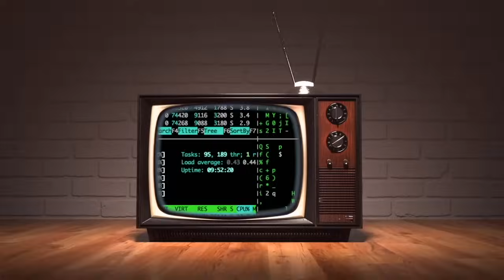🔥 ENFRENTAMIENTO EN LA PAZ: Policía Gasifica a Ponchos Rojos en San Pedro 🛑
Conflicto en La Paz: Policía Gasifica a Ponchos Rojos Durante Toma de la Sede de la Federación Tupac Katari

La tensión en La Paz escaló dramáticamente este lunes cuando la Policía Boliviana utilizó gases lacrimógenos para dispersar a miembros de los Ponchos Rojos, un grupo campesino de las 20 provincias de La Paz, que intentaba tomar la sede de la Federación de Trabajadores Campesinos Tupac Katari en la zona de San Pedro.

Contexto del Conflicto
Desde temprano, los Ponchos Rojos marcharon desde El Alto hacia la sede de la Federación, exigiendo que se les devuelva el edificio que, según ellos, pertenece legítimamente a su organización. Sin embargo, la Policía ya había anticipado la acción, resguardando la sede con una barricada y colocando rejas para impedir el acceso de los manifestantes.

David Mamani, dirigente de la Federación Tupac Katari, criticó duramente la presencia policial en el edificio, afirmando que "no es una institución pública de la Policía nacional para que estén ahí policías, esta sede sindical es de los trabajadores campesinos". Además, Mamani solicitó al presidente Luis Arce y al ministro de Gobierno, Eduardo Del Castillo, que ordenen el retiro de las fuerzas policiales del lugar.

La Escalada de la Violencia
La situación se tornó violenta cuando la Policía comenzó a lanzar gases lacrimógenos para dispersar a los manifestantes, quienes respondieron lanzando piedras y otros objetos contundentes. A pesar de la resistencia, los manifestantes lograron rodear al grupo de policías que resguardaba la sede, intensificando la confrontación.

Los Ponchos Rojos han anunciado que mantendrán una vigilia hasta que las fuerzas policiales se retiren y puedan tomar control del edificio. Además, han lanzado acusaciones contra otro grupo campesino al que consideran "vendido al Gobierno", y algunos manifestantes han comenzado a exigir la renuncia del presidente Luis Arce, aumentando la complejidad del conflicto.

Situación Actual
Hasta el momento, no se ha reportado ninguna persona herida o detenida, pero el ambiente en la zona de San Pedro sigue siendo tenso. El enfrentamiento subraya las crecientes divisiones dentro de los movimientos sociales en Bolivia y el descontento con el gobierno actual, que enfrenta críticas tanto desde dentro como fuera de su base tradicional de apoyo.

🔥 *¡Bienvenido a INTERBOLIVIA!* 🔥
Tu fuente de noticias y análisis sobre Bolivia y el mundo 🌍. Aquí encontrarás las últimas noticias, reportajes exhaustivos, entrevistas con expertos y mucho más.

*¡Mantente al tanto de las noticias más relevantes y las tendencias más recientes con INTERBOLIVIA!* 🚀 No te pierdas nuestros videos, actualizaciones y contenido exclusivo.